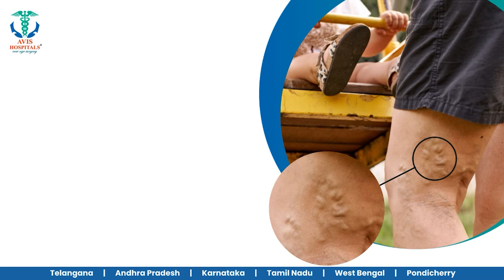"ரஷ்யா - உக்ரைன் இடையிலான மோதல், 3ஆம் உலகப்போருக்கு வழிவகுத்துவிடும்"- டிரம்ப் 3rd World War | Trump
"எரிபொருள் தேவைக்கு ரஷ்யாவை சார்ந்திருப்பதை நிரந்தரமாக நிறுத்த வேண்டும்"

"ரஷ்யா - உக்ரைன் இடையிலான மோதல் 3ஆம் உலகப்போருக்கு வழிவகுத்துவிடும்"

தெற்கு கரோலினாவில் ஆதரவாளர்கள் மத்தியில் டிரம்ப் பேச்சு